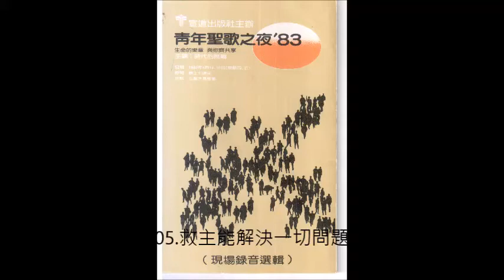救主能解決一切問題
青年聖歌之夜1983
突破民歌組
(I青156)

救主能代負一切重，不論是沉重或輕省；
祂能力藉弱者顯完全，在祂裡面滿得權能。

救主能代受一切憂慼，祂滿有安慰與安息；
不論何種大小的苦惱，唯有主許可才臨到。

救主能使你完全滿足，世界不能滿足你心；
主同在使你完全聖潔，你當先順服與安靜。

副歌：救主能解決一切問題，祂能解開人生之結，
　　　無一事在耶穌是太難，一切事情主都能解決。